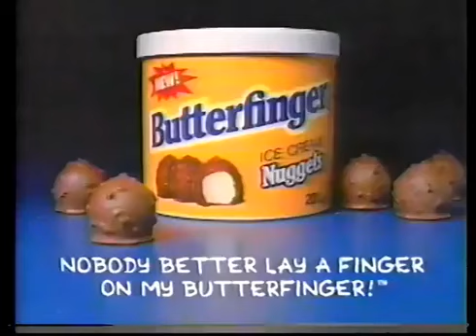Bart's Butterfinger Ice Cream Nuggets - Maggies Party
Maggies Geburtstag 🎂